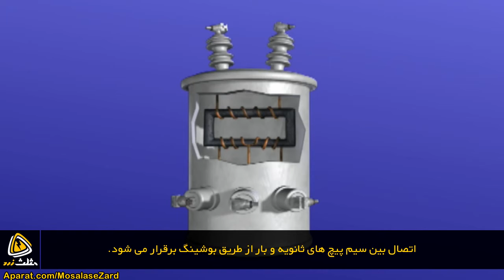معرفی ترانسفورماتور تکفاز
ترانسفورماتور یک تجهیز الکتریکی است که تغییراتی در سطح ولتاژ و جریان ایجاد می کند. در داخل یک ترانسفورماتور دو سیم پیچ وجود دارد، سیم پیچ اولیه و ثانویه. هر دو سیم پیچ به دور یک هسته ی فلزی پیچیده شده اند و هیچ اتصال فیزیکی و الکتریکی بین آن ها وجود ندارد. همچنین یک یا تعدادی بوشینگ روی بخش بالایی ترانسفورماتور نصب می شود که اتصال بین سیم پیچ ها و شبکه را فراهم می کنند. در این ویدئو با ترانسفورماتورهای تکفاز آشنا می شویم.